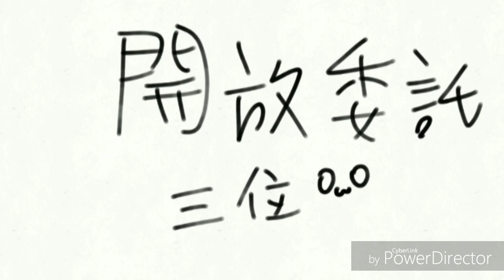加加和黑黑日常☆餅乾!☆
If you encounter difficulties, please keep up your determination

Be kind to all things

Do not hurt others

There are seven souls for you

Please open that door

I will watch you next to you

FB (I used the real name)

Line: ID: 2007undertale

Avatar Painter: Xing Yi